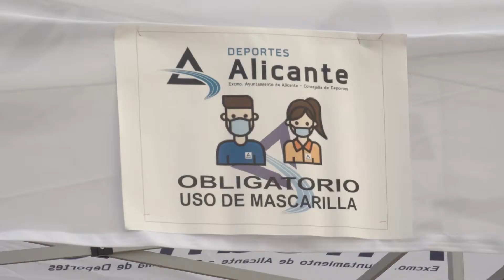Encuentro Canal de Nado "Serra Grossa"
Alicante ha celebrado la prueba “Encuentro en el canal de nado Serra Grossa” con cerca de un centenar de participantes, entre los mismos se encontraba el nadador David Meca, campeón del mundo en la categoría de larga distancia en aguas abiertas, y el alicantino Jorge Crivillés, primer español en hacer la prueba “siete océanos”.